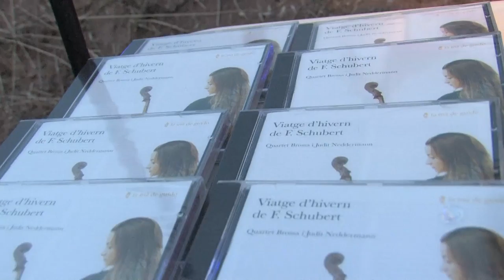Inici del 3er Cicle de concerts del castell de canals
Comença el cicle de concerts del Castell de Canals de Valldoreix amb la música de Judit neddermann i el Quartet brossa.